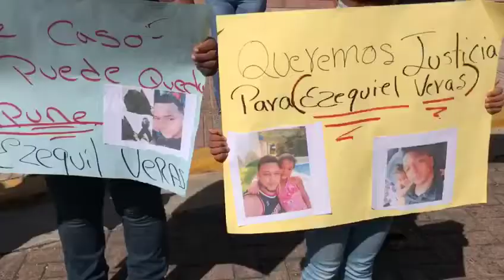Madre de taxista asesinado, pide 30 años para cada uno de los acusados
Santiago, RD.- A tres meses de la muerte del taxista de UBER Pedro Ezequiel Veras Quezada un grupo de amigos y familiares, encabezados por su madre, se reunieron hoy frente al palacio de justicia en Santiago, con la finalidad de reclamar a las autoridades judiciales que se haga justicia y se aplique el máximo de la pena, contra los dos acusados de quitarle la vida.

Al grito de “queremos justicia” la señora Patricia Quezada, reclamaba que le canten 30 años a los dos jóvenes acusados y narró que los acusados llamaron a su hijo para que los llevara a La Barranquita, “le pidieron que los esperara mientras ellos practicaban y le dijeron que le pagarían por hora, pero lo que hacían era planificar su muerte, mientras el los esperaba”.